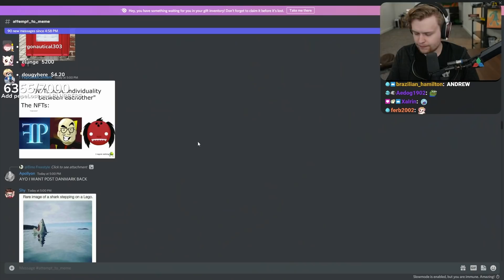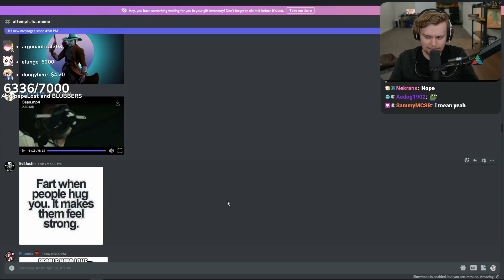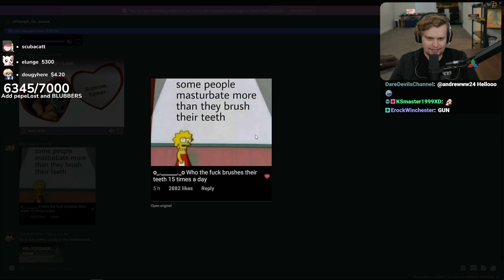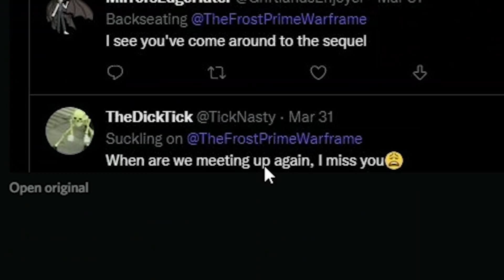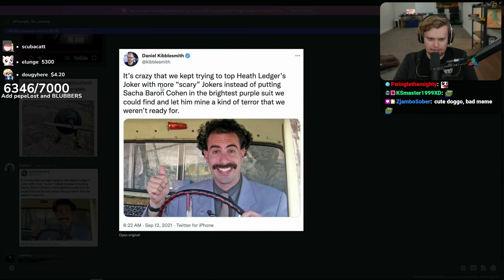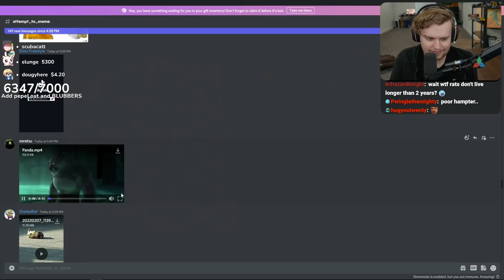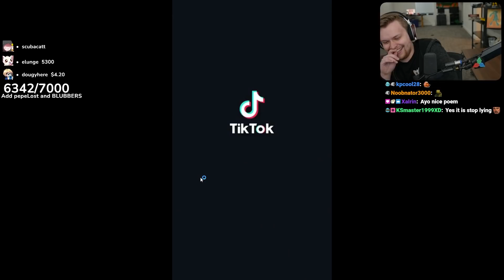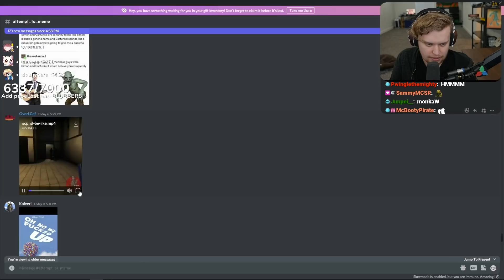Memes that are actually funny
React content is BACK! I know a good amount of you wanted the mix up of content so here it is!